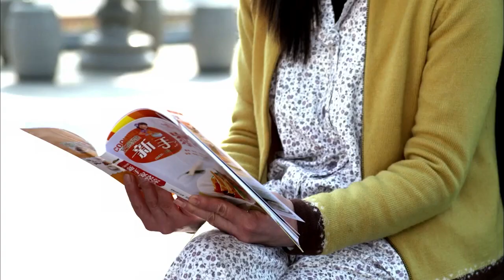高云决定放过沙陀也放过自己，离开他嫁给别人